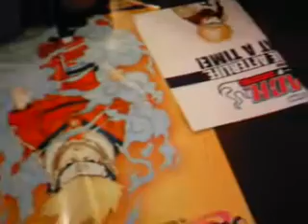tokyopop mega-recon filiming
Once again more random filiming of 20th september